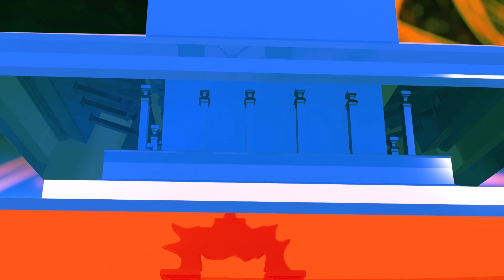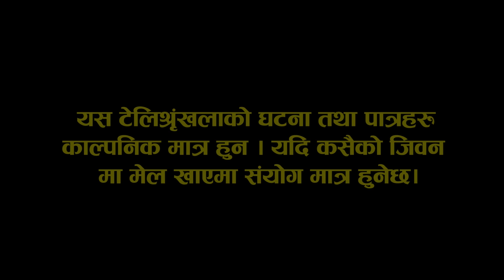ट्यापे डन आए पछी उडयो भोले बाबा को होस .... Nepali Teli Film Numbari episoode 44 2078/2021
Actors :

Binayak Tamang
Sarda Giri
Rajendra Giri
Sanjaya Tamang
Hari Parasad Ghimire
KumarNiraula
Bina Lama
Budda Lama
Chandu Gurung
KalpanaTamang
Sanjaya Rumba
Dipa Tamang
lal Bahadur Rumba
Sikschha Rumba
Sita Rijal

Producer
Sancha Kumar Tamang

Dipika/Dipesh

Singer/Music
Pratik Moktan

Post Production
Kalidevi Media Huse

co-producer: chitra kumar niraula

Ast.Director
chhewang lama

Director
Binayak Tamang